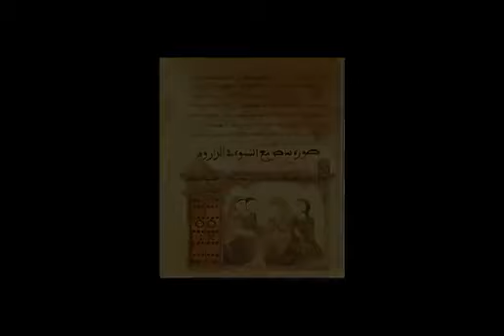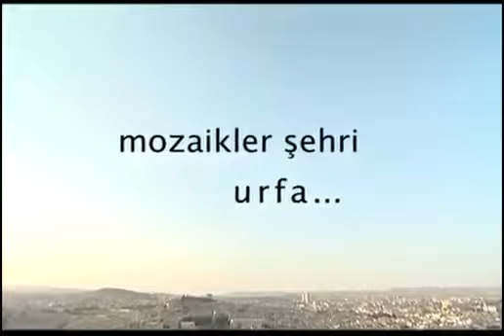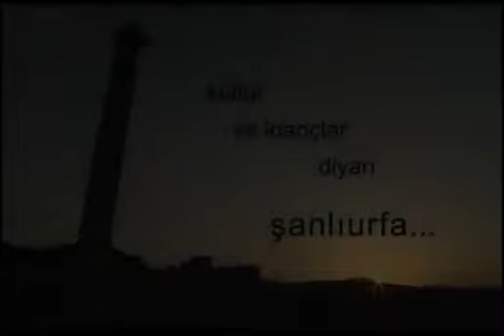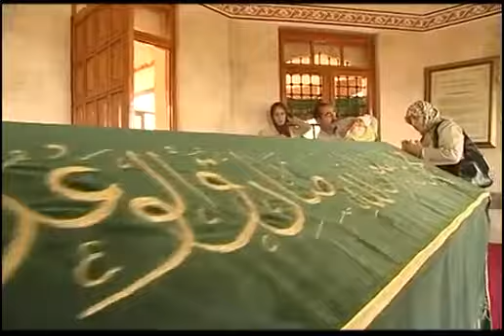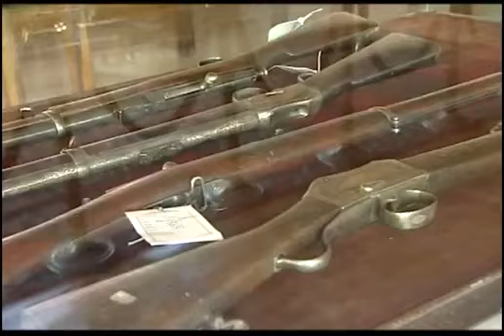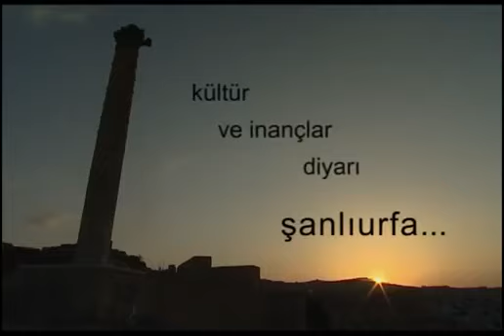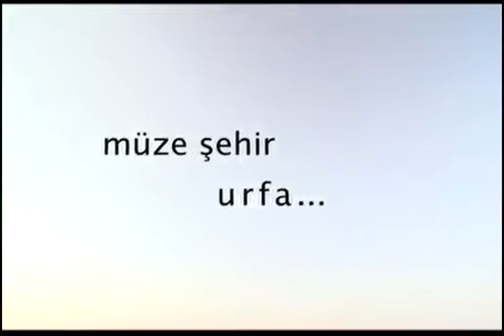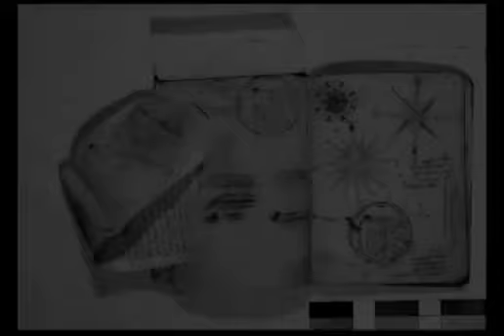Şanlıurfa'dan osman hafız ve dellek mahmut hafız~mevlüdü şerif~allah rahmet eylesin~bakır uyanıkoğlu